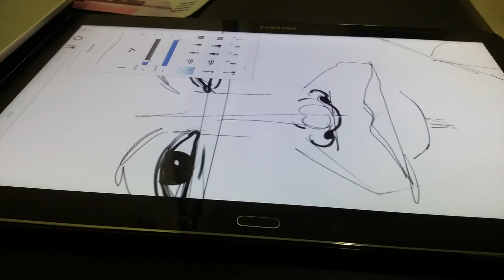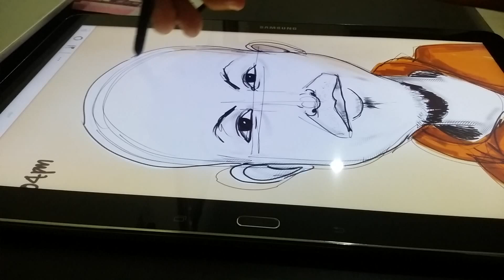Salam GHB Buzi D Aimar